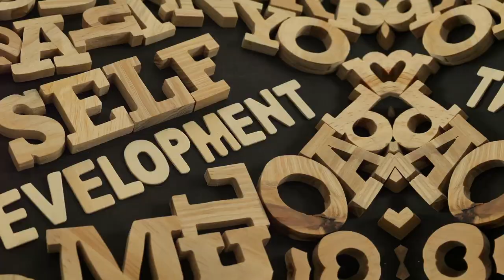10 Hilarious Tips To Improve Yourself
In this video, we're going to share 10 hilarious tips to improve yourself. From making more time for yourself to breaking the bad habit of saying sorry too much, these tips will help you have a more fun and fulfilling life!

Life is too short to be serious all the time. So let's take some time to laugh and enjoy ourselves, and then go back to being serious when necessary. These tips will help you improve your life in many ways, from making you laugh to teaching you how to be more content with who you are!